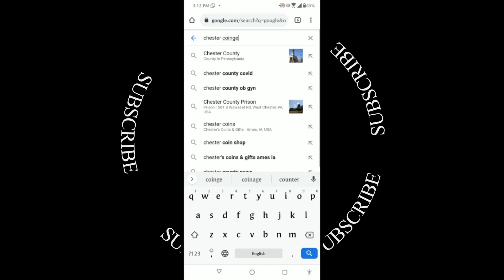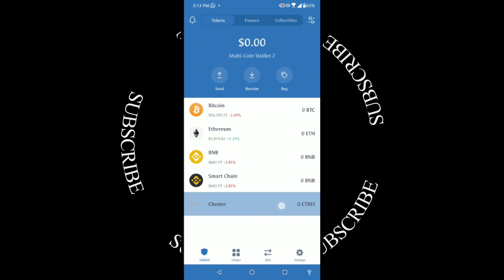How to add CHESTER coin (CTRFI) in TrustWallet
In this video i will explain how you can add CHester CTRI Crypto token in your Trsutwallet or how you can add any other token using the same procedure too